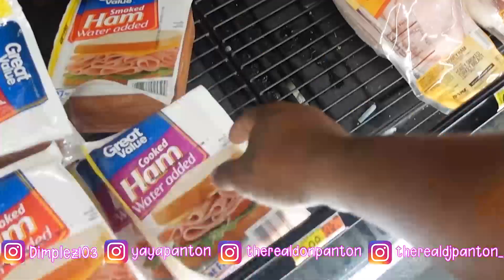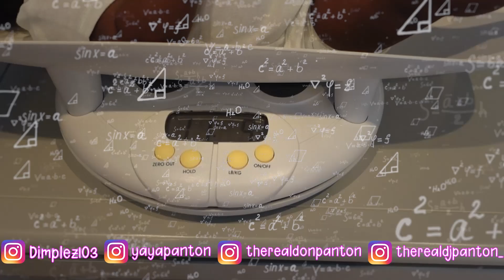Dj Gave A Girl His Number In LA And She Called Him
John 3:16